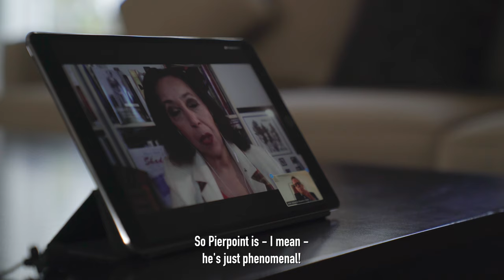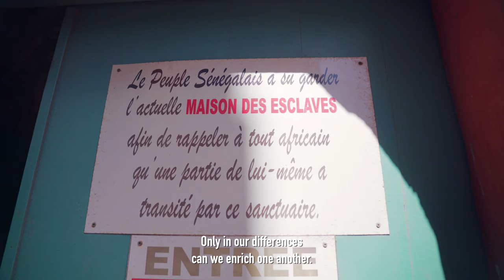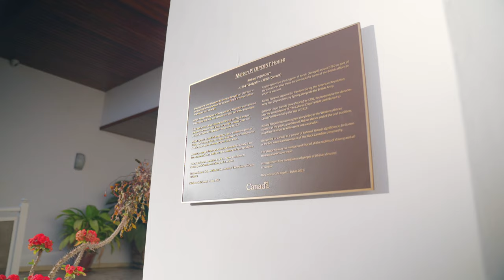Canada - Senegal | Richard Pierpoint: Our Shared History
The Official Residence of Canada in Senegal has become, in this Black History Month 2021, the Pierpoint House. Why this name? In this video, discover the story of Richard Pierpoint. Originally from Boundou (now eastern Senegal), Pierpoint was brought to North America as a slave and gained his freedom by fighting alongside the British during the American Revolution in Upper Canada.

The Canadian Embassy in Senegal has chosen to honour him and pay tribute to all victims of the slave trade by renaming the Official Residence.